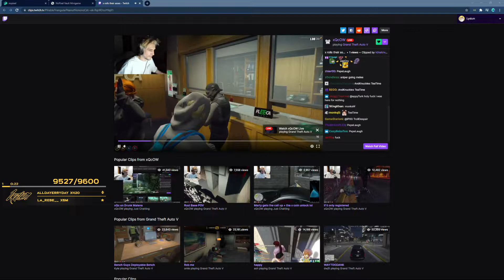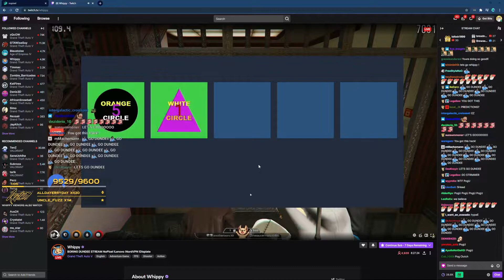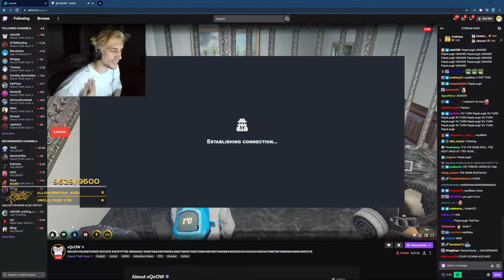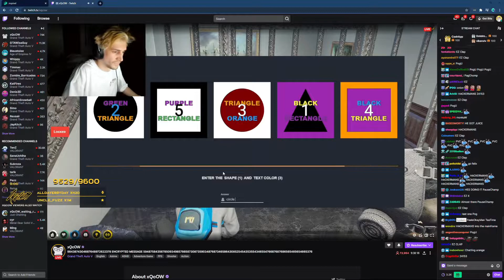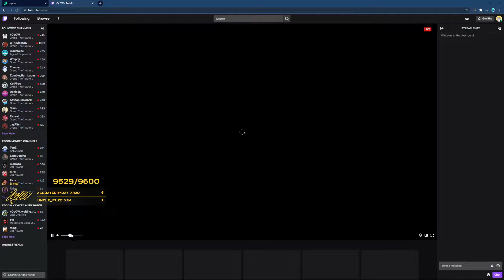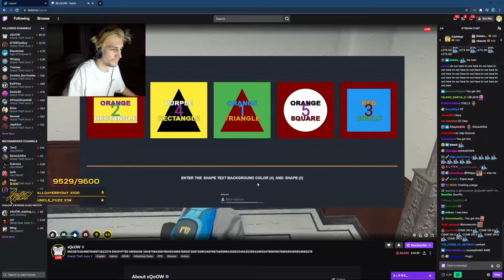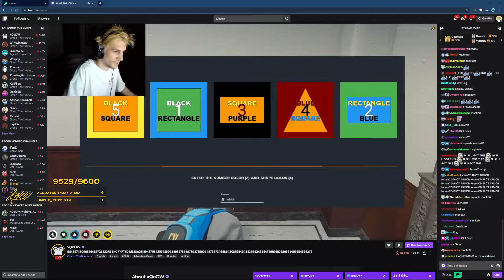Soy Gang Hit the City Vault w/ Igor & Craig Lowest Payout [Lysium POV]